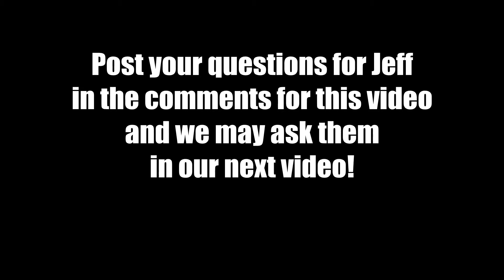Jeff Arend Interview at The Strip at Las Vegas Motor Speedway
Optima Jim asks Jeff Arend what his first car was, his first race car and his dream car. If you have questions you'd like us to ask Jeff, post them in the comments section here and we may use them in future interviews.